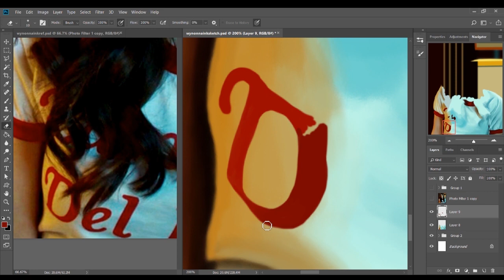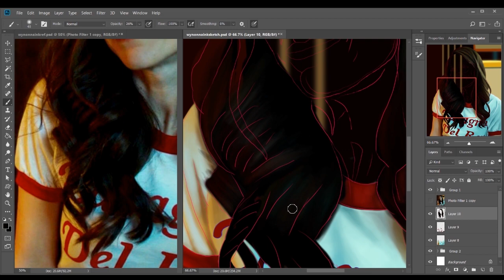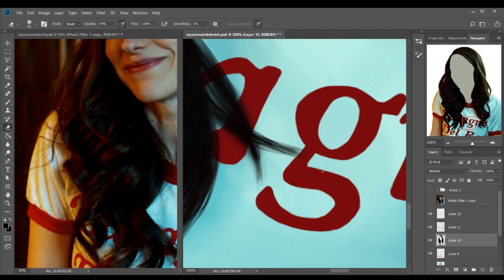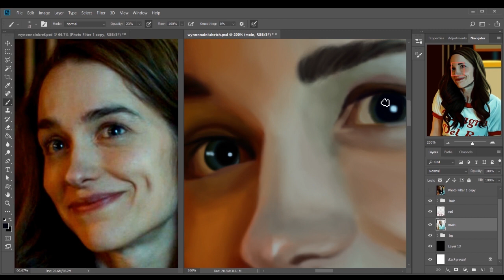Wynonna Earp - Speedpaint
Did this for Earp Couch Con and even though it didn't run I still had fun painting it :)